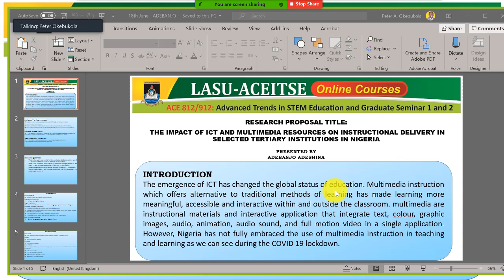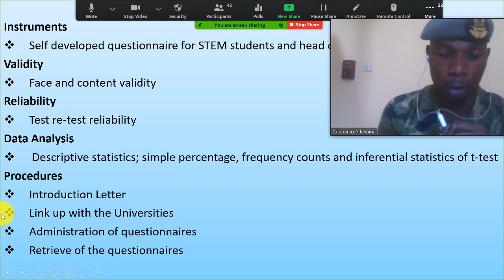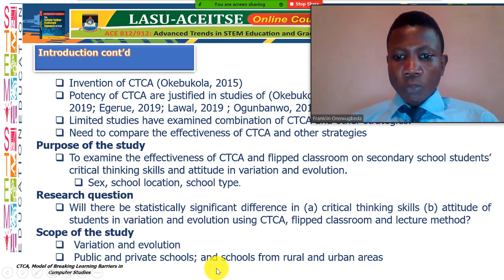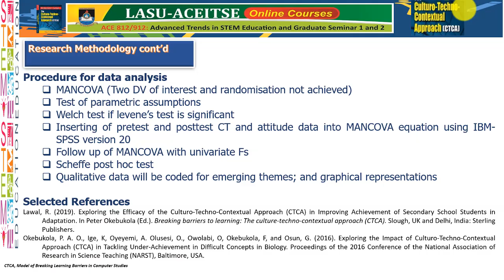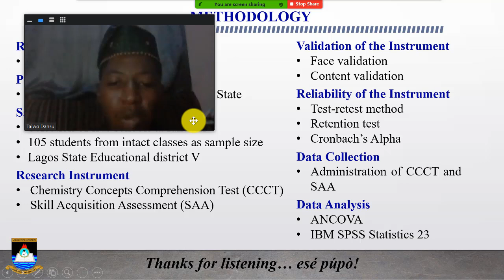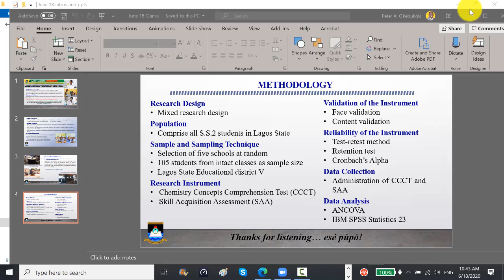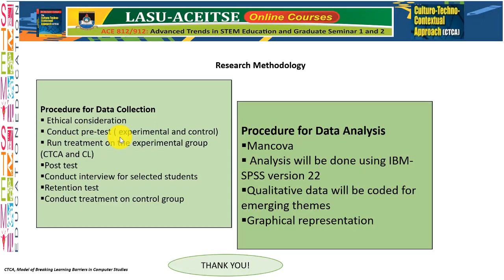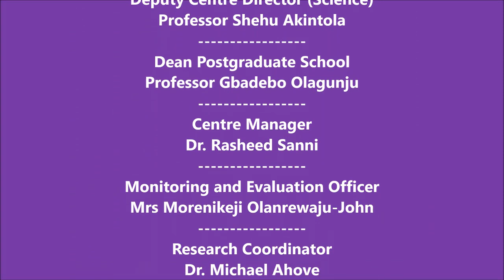LASU-ACEITSE Graduate Seminar Presentations Group 3 June 18, 2020